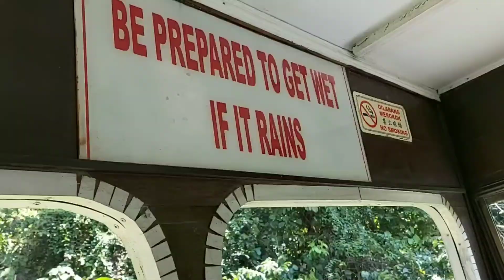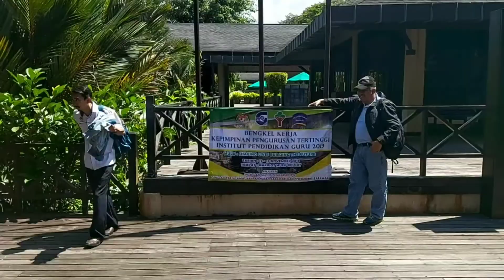Hotel Marriott Mulu Sarawak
Sebuah hotel yang terletak di Mulu. Hotel yang bertaraf antarabangsa ini di kelilingi hutan yang hijau dan nyaman.